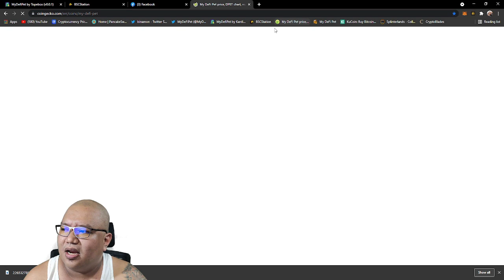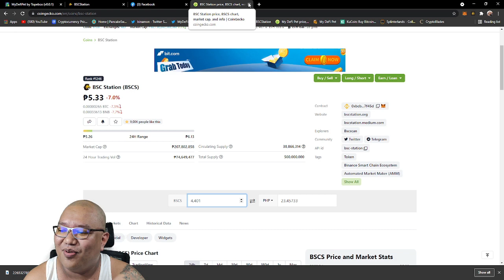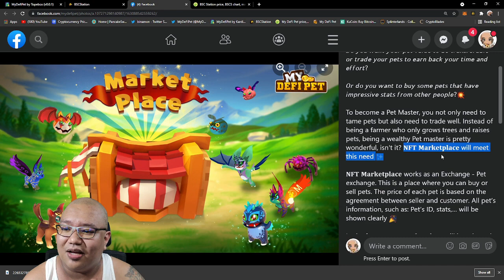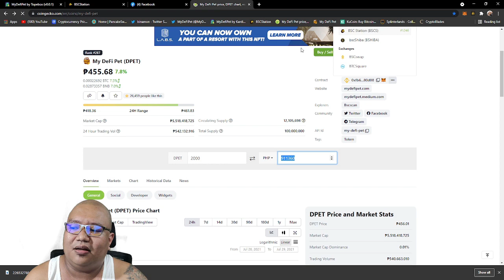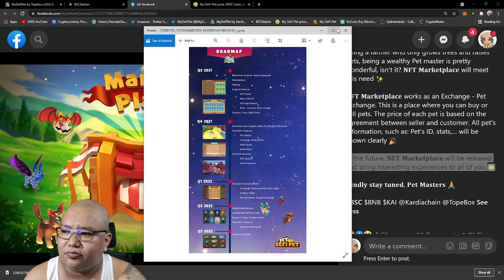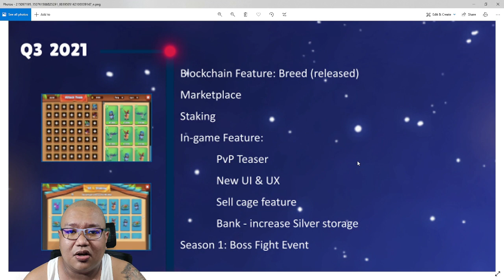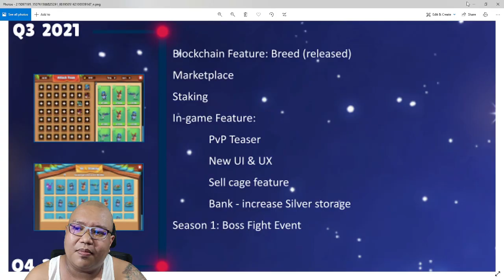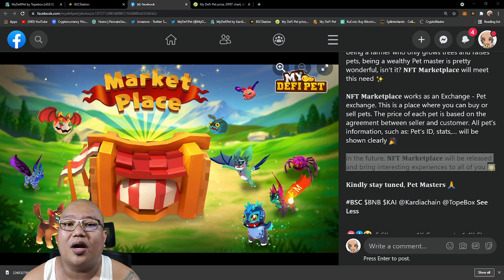My Defi Pet : Marketplace - Tagal naman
Happy Monthsarry! bwahahahhaha eto na yung announcment na masakit sa ____ ebas lang to ah at isang buwan na rin ako nagtatanim ng trigo, mais, patatas, at kamatis hahahhaha

Time Stamp
00:00 intro na may ebas syempre
02:09 ebas ng onti FB group at discord
5:34 topic

Salamuch!!!

Online calculator and monitoring (gawa to ni  Kevin L subscriber natin )
pero pasensya na ah i cant vouch for you as i highly encourage each and everyone to create their own account and purchase on their own pero salamat sa websit sobrang laking tulong nyan!

𝐃𝐞𝐚𝐫 𝐚𝐥𝐥 𝐛𝐞𝐥𝐨𝐯𝐞𝐝 𝐏𝐞𝐭 𝐌𝐚𝐬𝐭𝐞𝐫,
Welcome Everyone to My DeFi Pet Community!
Some important links are provided below 👇
📊 Trading Group: T.me/DPETinvestors
📢  Announcement Channel: T.me/mydefipet_news
OFFICIAL COMMUNITY
  T.me/mydefipet
Philippines Community 🇵🇭
  T.me/MyDeFiPetPH

We are glad to announce to all of you that 𝗧𝗵𝗲 𝗴𝗹𝗼𝗯𝗮𝗹 𝗴𝗿𝗼𝘂𝗽 𝗮𝗻𝗱 𝗟𝗼𝗰𝗮𝗹 𝗴𝗿𝗼𝘂𝗽𝘀 𝘄𝗶𝗹𝗹 𝗯𝗲 𝗮𝘃𝗮𝗶𝗹𝗮𝗯𝗹𝗲 𝗼𝗻 𝗙𝗮𝗰𝗲𝗯𝗼𝗼𝗸 𝗼𝗳𝗳𝗶𝗰𝗶𝗮𝗹𝗹𝘆. From now on, you guys can discuss about MDP things in both groups 🤩
All information which is updated in  groups, is official information with high reliability. Don’t worry, when you join these groups, you will avoid scammers because 𝗮𝗹𝗹 𝘁𝗵𝗲𝘀𝗲 𝗴𝗿𝗼𝘂𝗽𝘀 𝗮𝗿𝗲 𝗺𝗮𝗻𝗮𝗴𝗲𝗱 𝗯𝘆 𝗗𝗣𝗘𝗧 𝘁𝗲𝗮𝗺🌟
Let’s come and join our groups to make our Community go to the moon 🤟🌕

Exchanges
Nami Exchange (DPET/VNDC)
Beware and double check the Contract Address here
0xfb62ae373aca027177d1c18ee0862817f9080d08
BEWARE OF SCAMMER‼️‼️
🤜 Admin will not DM/PM you First
🤜 Always check the official Admin tags
🤜 Double check the CA before buying DPET